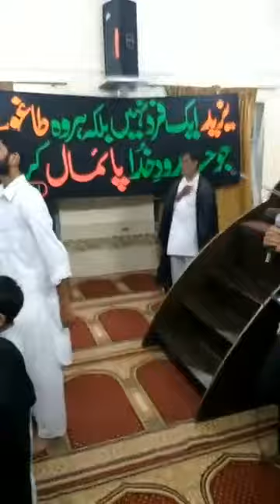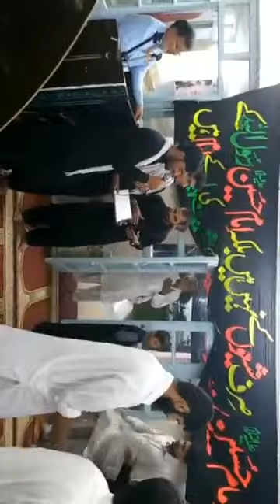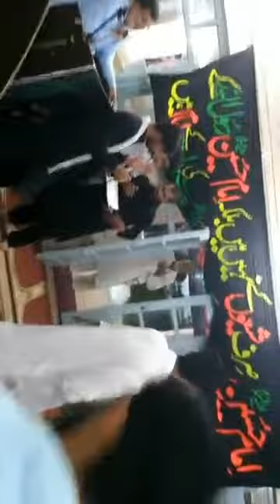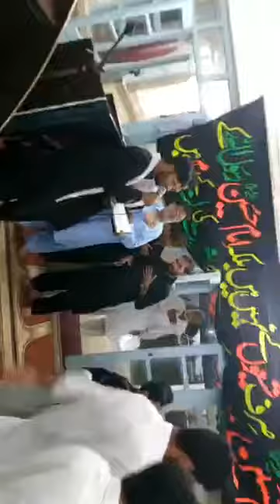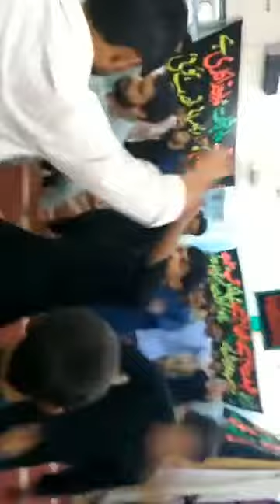Yeah Sakina ke Hey Sad Karb o Bala Karb o Bala_ Noha Brother Tajamal Hussain of Bakhar